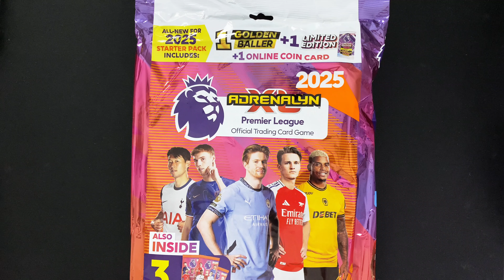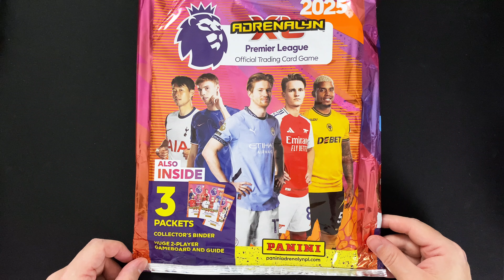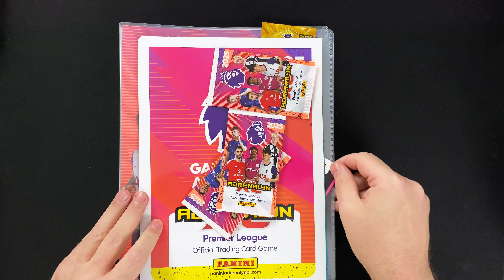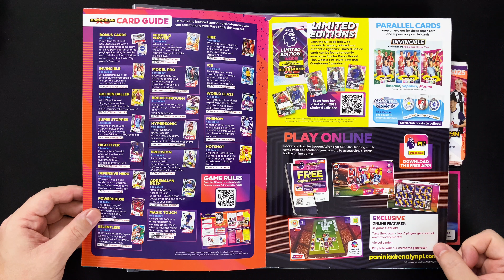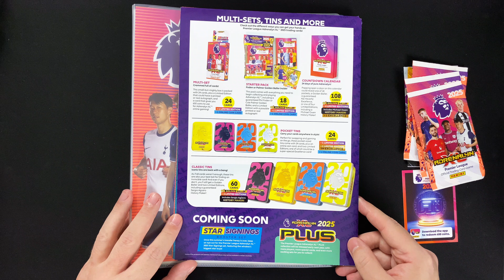PANINi Premier League Adrenalyn XL 2025 - STARTER PACK International Edition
►►  In diesem Video schauen wir uns die International Edition des STARTER-PACKs der Premier League Adrenalyn XL 2025 Trading Cards  von Panini an ◄◄

Die Premier League Adrenalyn XL Cards gehen bei Panini in ihre sechste und vorerst letzte Saison, nachdem sich Topps die Lizenzrechte für die kommende Spielzeit gesichert hat.

Wir wollen uns in diesem Video die internationale Edition des Starterpacks zur dieser Kollektion anschauen, da dies die Version ist, die man außerhalb Großbritanniens im restlichen Europa bekommt, bspw. auch in Deutschland.

Das Starter-Pack enthält zum Preis von 9,99 € eine Sammelmappe, Game Board, Game Guide, drei Booster Packs mit je 6 Cards, 1 Golden Baller Card und 1 Limited Edition Card.

Panini bietet das Starterpack und die Display Box seit Mitte August auch im deutschen Online Shop an, so dass du dir diese ganz unkompliziert direkt nach Hause bestellen kannst. Über den nachfolgenden Link kannst kannst du dir die verfügbaren Produkte anschauen und dir eins der attraktiven Bundle Angebote sichern*:

Alle weiteren Infos zur Kollektion, den unterschiedlichen Produkten, sowie die komplette Checkliste mit den Limited Edition Cards, findest du im Panini Premier League Adrenalyn XL 2025 Artikel auf der collectosk Webseite: